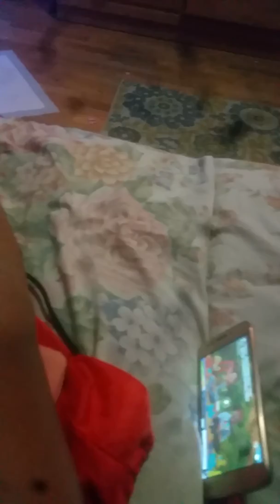He got moves